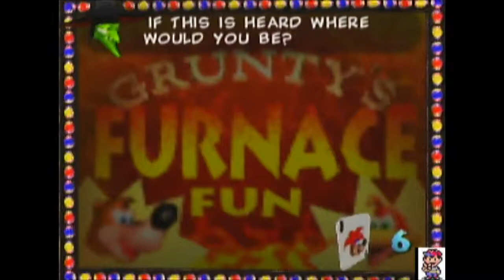Let's Play Banjo Kazooie! 55) Fiery Lava Bath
It's like hot yoga, but subtract the hot college girls in yoga pants, and add Grunty in yoga pants... I'll let that image burn into your cranium.